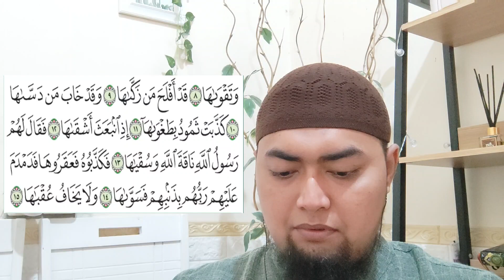Tahsin Surah Ays Syams ayat 9-15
Tahsin Surah As Syamsi cara membaca Alquran dengan baik dan benar Tahsin Alquran cara menghafal Alquran cara mentadaburi Alquran cara belajar Alquran dengan cepat tajwid Alquran membaca Alquran sesuai dengan Tajwid Mad Thobi'i Mad lailain sukun Man Mar'i mad wajib muttasil Mad Jaiz munfasil mad layyin masihlah thowilah masih